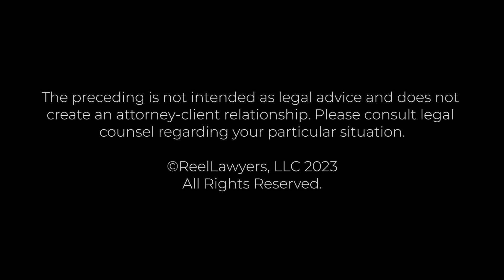Meet Phillip J. Kessler | Philip J. Kessler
What’s it take to be successful as a trial lawyer?

Philip J. Kessler, co-founding partner of Kessler & Green LLP, has decades of experience in successfully handling and trying a wide range of important, high stakes commercial and intellectual property cases throughout the United States in the federal and state trial and appellate courts and in arbitration.

Phil's practice focuses on the prosecution and defense of claims for and against publicly held and private corporations, partnerships, other business entities, and individuals. His extensive experience includes the litigation of antitrust claims, audit and actuarial malpractice,contract claims, corporate control contests, fiduciary claims, intra-corporate and intra-partnership disputes, probate and trust disputes, securities and other fraud claims and unfair competition claims. Phil's intellectual property experience includes copyright, trademark, trade secrets, and patent infringement litigation.

Phil has been recognized repeatedly for trial excellence. He is a Fellow of the American College of Trial Lawyers where he served on its Board of Regents and Executive Committee and a Fellow of the International Academy of Trial Lawyers. He is also a former Fellow of the International Society of Barristers. He has been consistently recognized by Best Lawyers, Super Lawyers, Chambers (Band One), and other rating services.

Kessler & Green LLP
126 EAST 56TH STREET,
SUITE 200